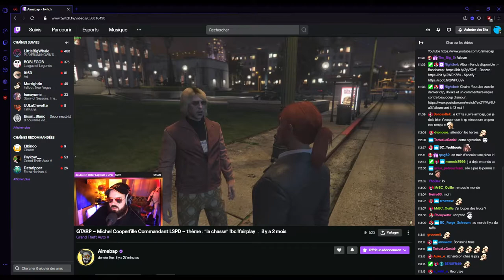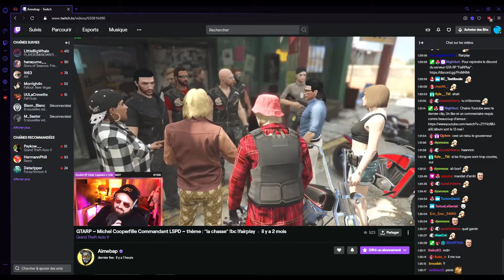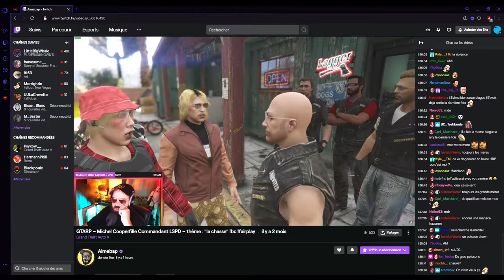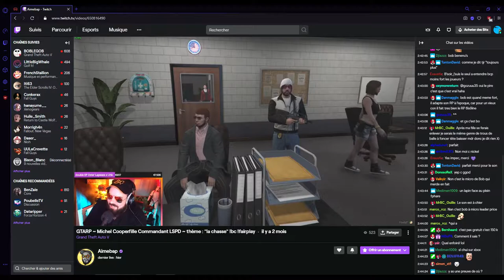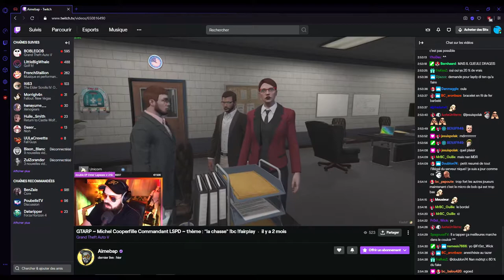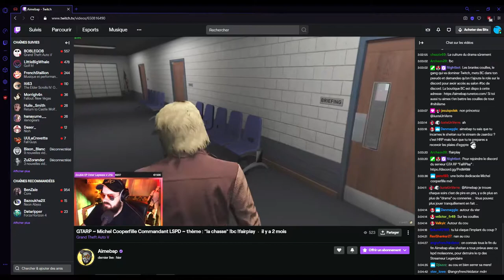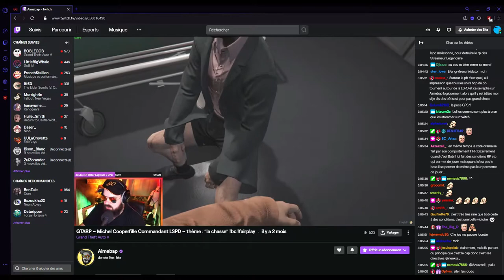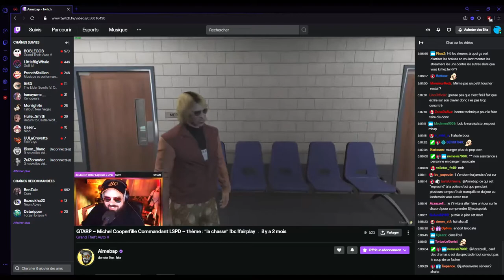Michel Cooperfille morceaux choisis 12